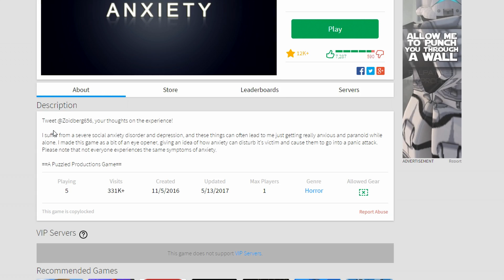This Game Almost Gave Me ANXIETY - Roblox Gameplay Commentary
This is a nice interesting horror game, however, it did almost give me anxiety trying to finish it.